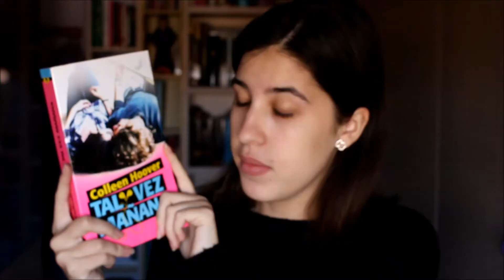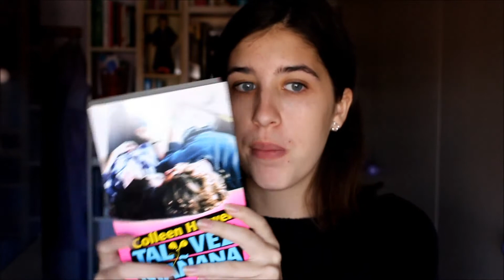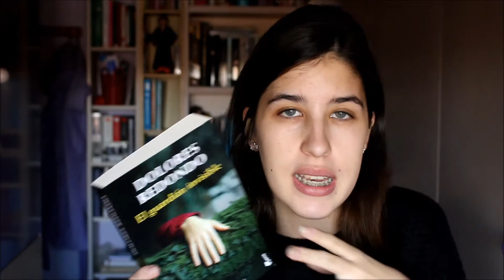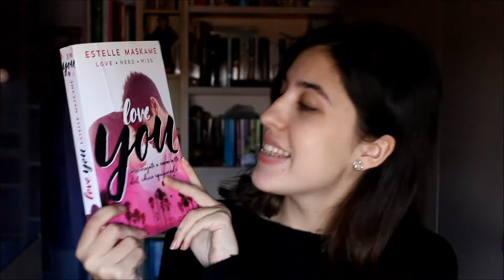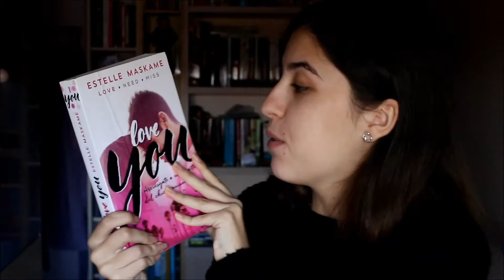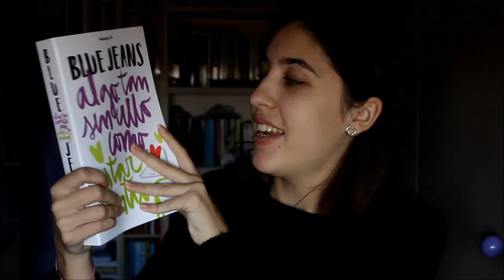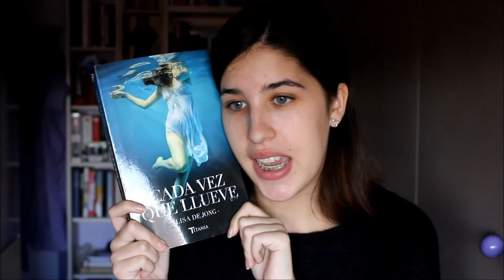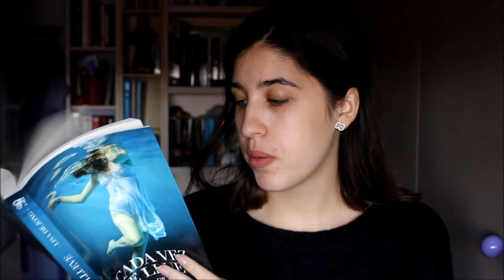Mi top 10 mejores lecturas